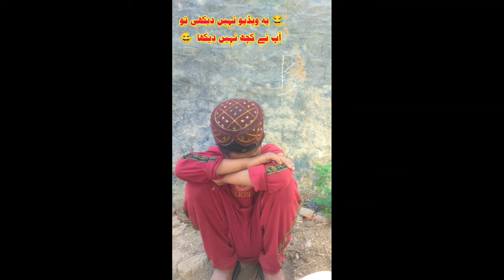Funny Video 2024 😂